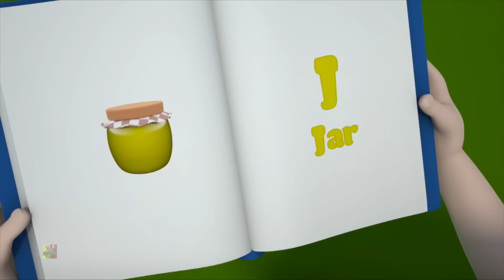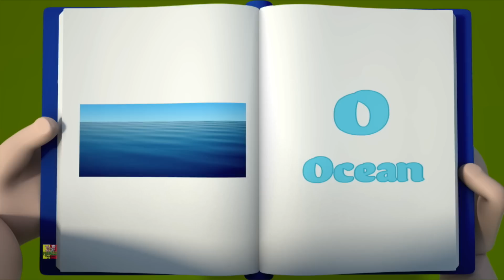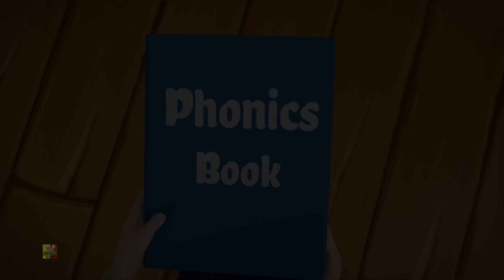Piggy Piggy Sí Papa | Rimas Infantiles Para Niños | Rimas Españolas | Kids Songs | Farmees Español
El "farmees" johny johny piggy es igual de travieso. Le encanta comer azúcar. Pero papá no lo aprueba. Entonces, ¿qué hace johnny poco? Se llena la cara con la boca llena de cubos de azúcar. Bueno, esta saga de johny johny no termina aquí. Mira qué más está el pequeño johny pig.